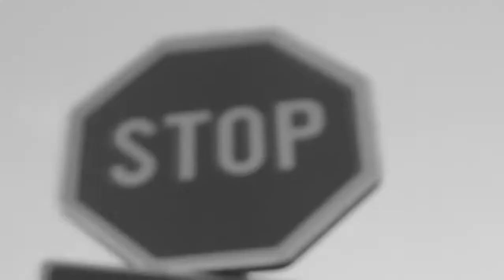Sinnermen - Hold On [Official Music Video,2013]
Band: Sinnermen
Genre: Alternative/Southern Style Metal
EP: First Bite
Year:2013.
Music, lyrics: Michael Bob Vidakovic
Arrangement: Michael Bob Vidakovic
Members: Michael Bob Vidakovic (guitar, back vocals) Coa Lukovic (bass, lead vocals) Ivan Blagojevic (drums)
Music recorded in Bare Wired Studios
Bojan Bralusic, Nebojsa Jovanovic
Special thanks to the entire crew for the assistance in making of this video!

Lyrics:
Some fear crept under his skin
Indecision has destroyed his mind
He just wanted to play his guitar
But society has pushed him to assembly line
HOLD ON! YOU`RE ALIVE! HOLD ON!
He looked at me and said!
I`m a man who sold ideals
I`m the one who sold heart!
Year by year he changed his mind
He saw his spirit but too late or!